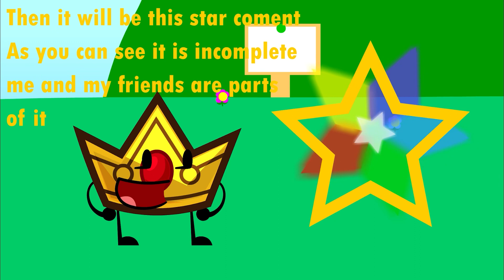PMSSTB Episode 1 - Back on Track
Finally, Re-Uploading Episodes 1-4 in the best quality I can Plus some minor tweaks and edits! remember you can’t vote.

__Music Credits__ (In order, Nintendo owns most music used in the show)
Detective Mario - Paper Mario Sticker Star
A Chance To Grab A Star - Super Mario Galaxy